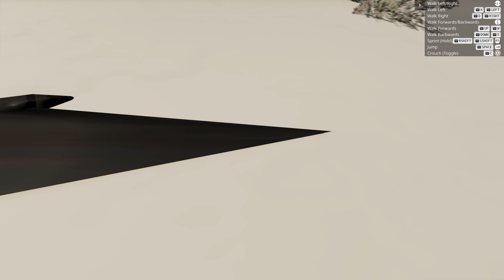BeamNG.drive - Porsche 911 (930) Johnny Silverhand 1977 - Car Show Test Drive Crash .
GAME CONTROLLER : NACON REVOLUTION Pro Controller 2 .

Motherboard :  MSI MPG X570S CARBON MAX WIFI
RAM :                Thermaltake ToughRAM DDR4 32GB
GPU :                Gigabyte GeForce RTX™ 3080 EAGLE OC 10G
SSD :                3 x Samsung SSD 970 EVO Plus 1TB + 2TB + 2TB
ATX CASE :     Phanteks Enthoo Evolv X
COOLERS :      Gigabyte Aorus Liquid Cooler 360
Thermaltake Floe DX 360 TT Premium Edition AIO